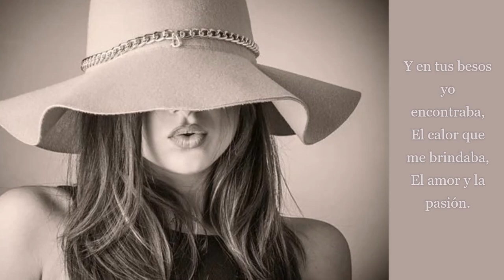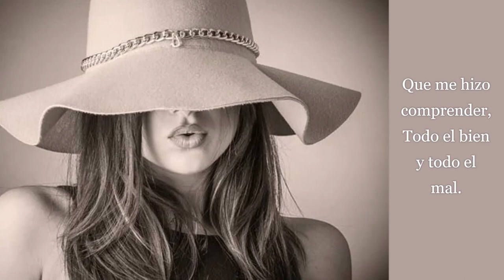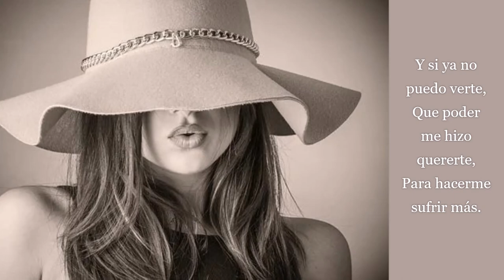Julio Iglesias - Historia De Un Amor (Letra)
Kappale: Historia De Un Amor
Artisti: Julio Iglesias
Lauluntekijät: Carlos Eleta Almaran

💖🕊️💖 Letra  💖🕊️💖

Ya no estás más al mi lado, corazón,
En el alma solo tengo soledad.
Y si ya no puedo verte,
Que poder me hizo quererte,
Para hacerme sufrir más.

Siempre fuiste la razón de mi existir,
Adorarte para mí era obsesión.
Y en tus besos yo encontraba,
El calor que me brindaba,
El amor y la pasión.

Es la historia de un amor,
Como no hay otro igual.
Que me hizo comprender,
Todo el bien y todo el mal.

Que le dio luz al mi vida,
Apagándola después.
Ay, qué vida tan oscura,
Sin tu amor no viviré.

Apagándola después.